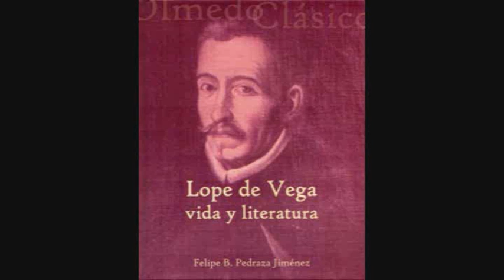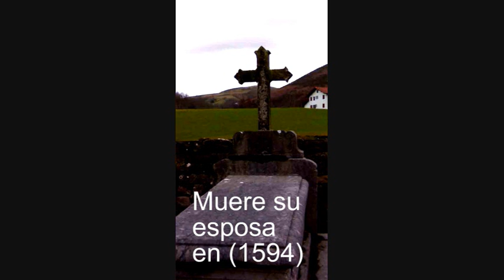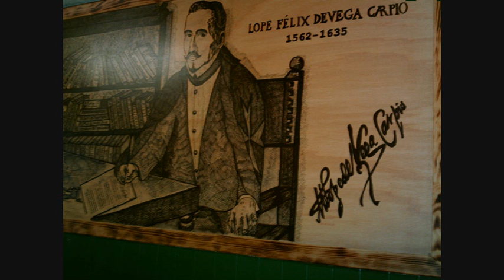Lope y El perro del hortelano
Vídeo realizado por Ginesa, 3º D, curso 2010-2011.